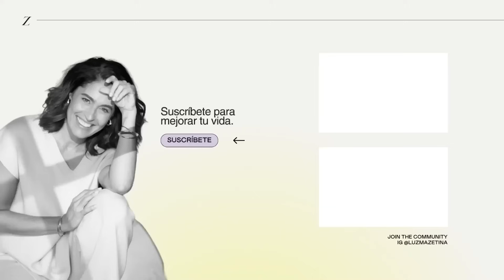Belleza CUÁNTICA: Cambiando el mundo de la ESTÉTICA. | Doctora Sandy Dueñas y Luz María Zetina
En este capítulo de CaminosconLuz nos acompaña Sandy Dueñas, experta en morfopsicología y medicina cuántica, que nos comparte más sobre la belleza cuántica, ¿qué es y cómo se relaciona con la medicina estética?

¿Qué aprenderemos?
- ¿Qué es el lipoperfilamiento?
- Los cambios emocionales con la medicina estética.
- ¿Qué es la morfopsicología?
- ¿Qué significa tener belleza?
- Razones para tener un cambio estético.

Descubre el camino hacia una vida plena y saludable.

Luz Maria Zetina Lugo
luz maria zetina
luzma
caminos con luz
luzma zetina
vida saludable
salud
vida sana
crecimiento personal
desarrollo personal
salud y bienestar
mindfulness
mejora tu vida
como tener una vida plena
como tener una vida mas saludable
salud emocional
doctora sandy dueñas
cómo funciona la medicina estética
sandy dueñas maquillaje
sandy dueñas medico
sandy dueñas morpheus